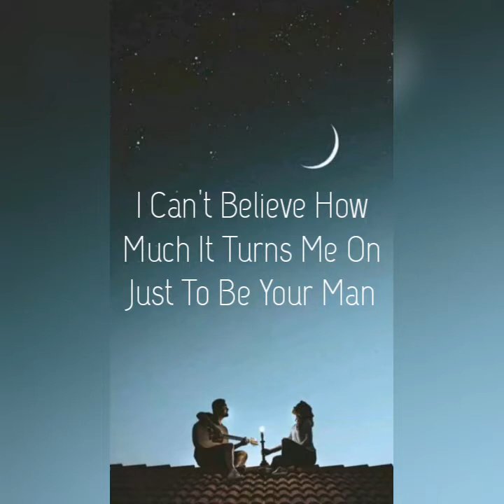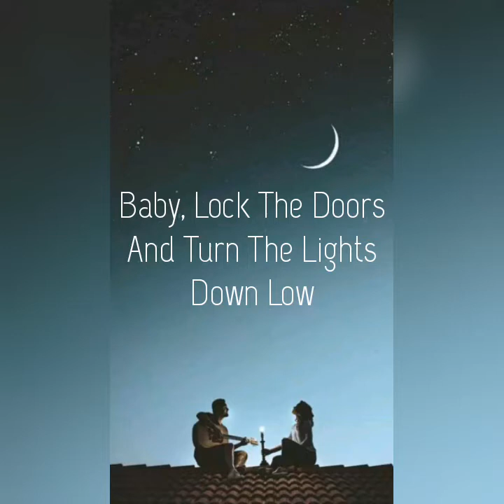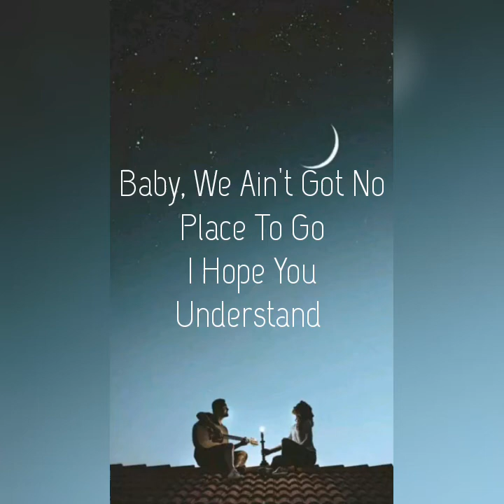Your Man By Josh Turner (Lyrics)